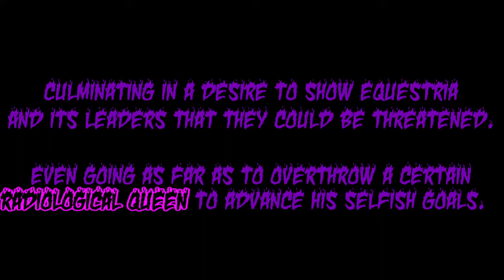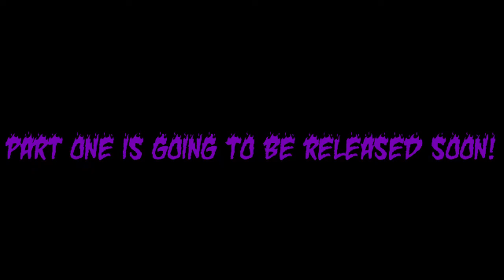(EAS Multi Scenario Saga Trailer) Emotional Inferno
Ok, so before we go into the Equestrian Irruption Scenario Series, we need to understand in depth hat makes one of its most dangerous adversarial foes tick.

That, is what this 5 part scenario series will aim to tell the tale of.

Coming soon.

*Blaise walks off into a dark alley cackling deviously*